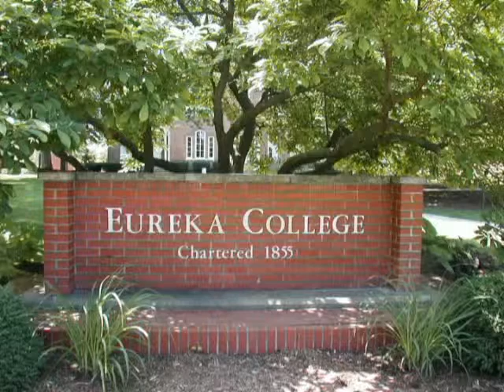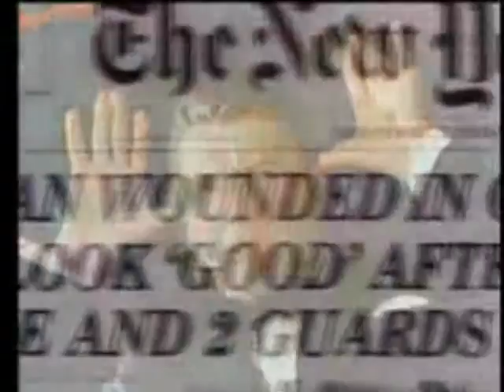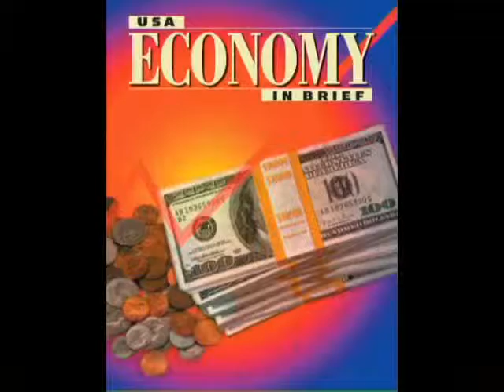RONALD REAGAN A Biography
He was the 40th president of the united states

Teacher David White